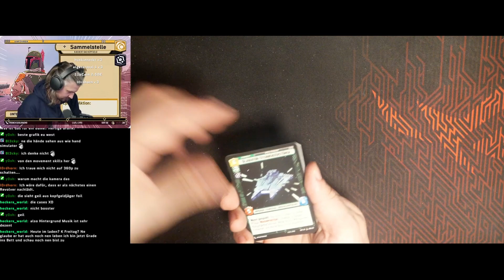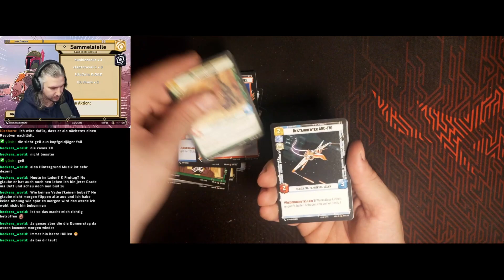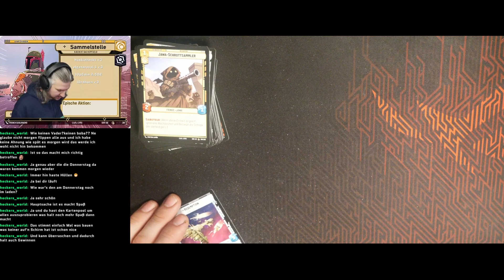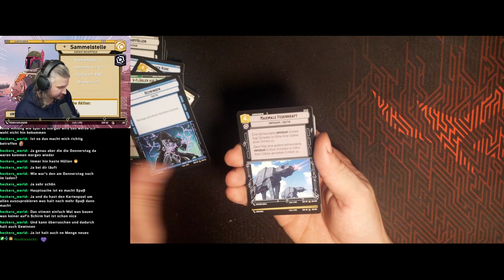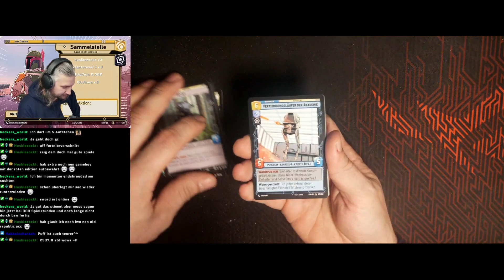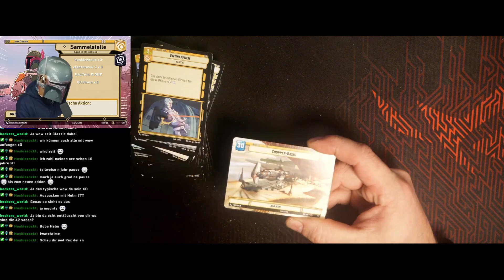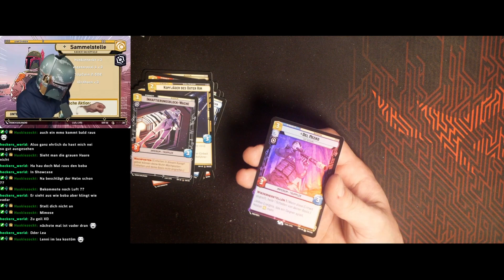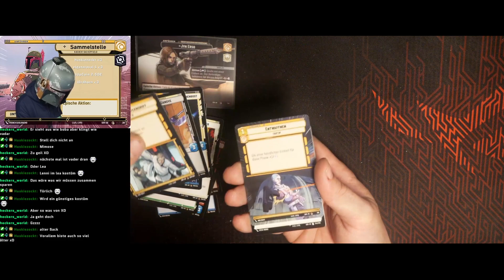Display Opening 8 - Star Wars Unlimited - Showcase Jagd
Linktr.ee/sammelstelle für alles weitere!

( Code "Sammelstelle" für das aktuell beste Angebot! )